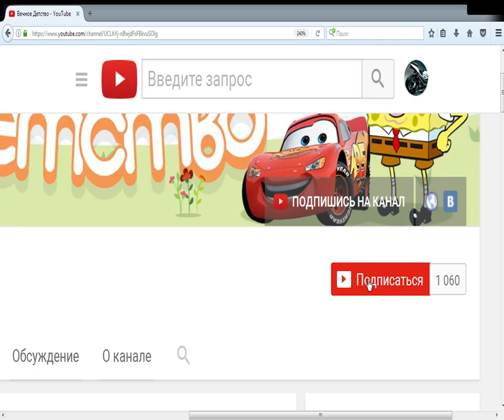ВРАТА ТЕНЕЙ игровой мультик для детей игра Shadow Fight 2 бой с тенью | шадоу файт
SUBSCRIBE Бой с тенью мультик для детей, прохождение игры врата теней для детой любого возраста, учимся драться против наших врагов и проходим турнир, где нас жду супер сражения против разных боссов, которые хотят нас победить.